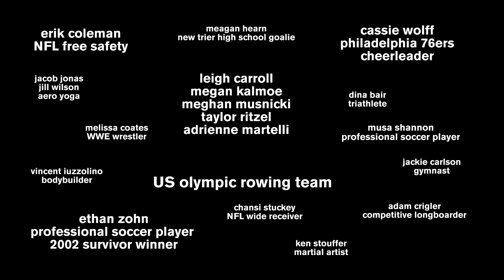Awesome Athletes Recreate Everyday Life (Do you want to see more of this?)!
Watch these awesome athletes recreate everyday life and let me know if you'd like to see more of this!

Additional camera: Mike Tedesco

About Jordan Matter: I'm Jordan, a professional photographer with a passion for capturing some pretty amazing dance moments. On this channel you'll find us working with dancers such as Sofie Dossi, Anna McNulty, Rybka Twins, Nia Sioux, and more. Stick around for some awesome 10 Minute Photo Challenges!